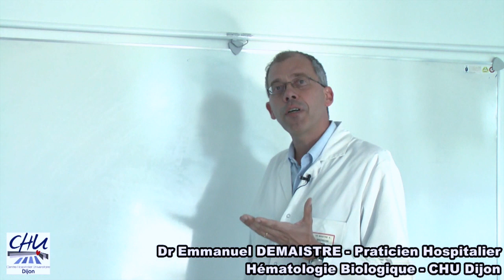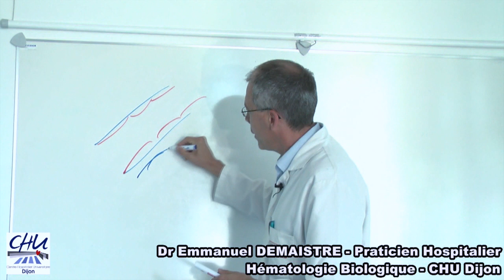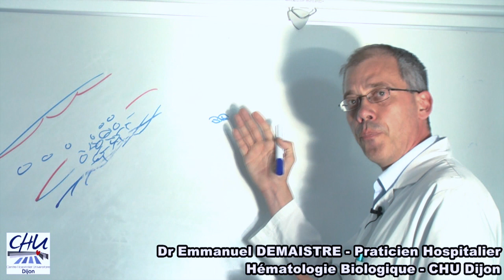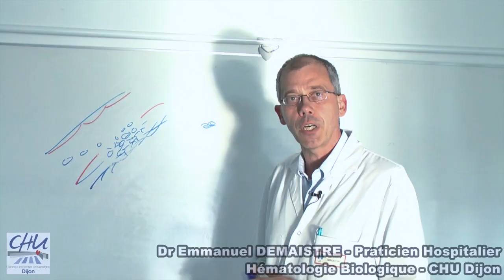NVH Medicinal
Happy Capital présente NVH Medicinal